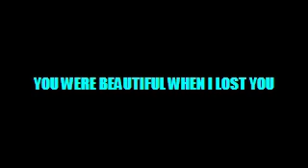You Were Beautiful When I Lost you (Trailer 3)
In Memoriam of the vanished and the lost. HCC Northline Gallery presents an exhibition dedicated to our cohabiting species. 20 of Houston's most innovative artists present visual and performance works that yield us to ponder on the way we value life, the briefness of beauty and the imminence of mortality.

HCC Northline Gallery Dec 9th 7-9pm
Curator: Jonatan Lopez